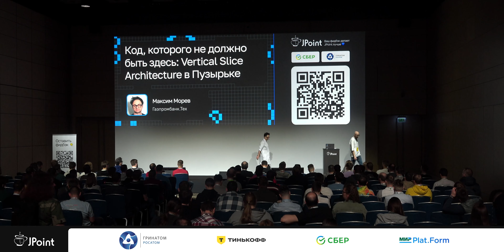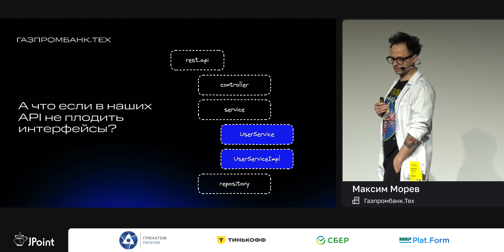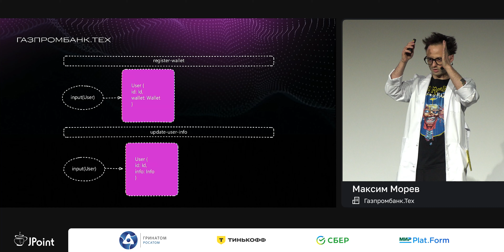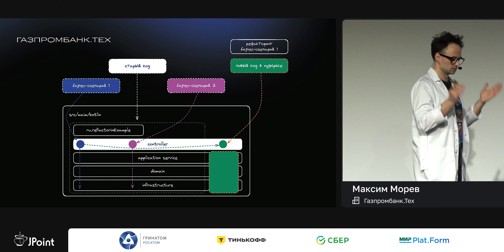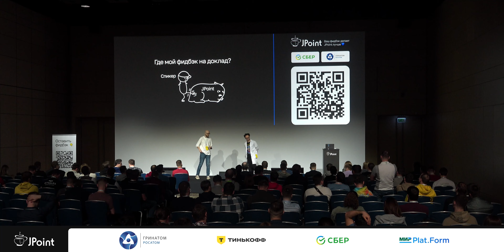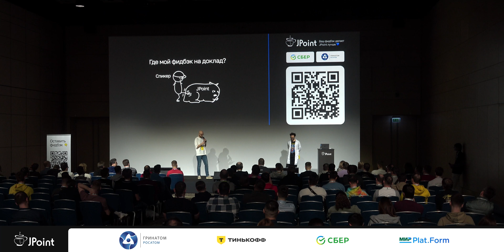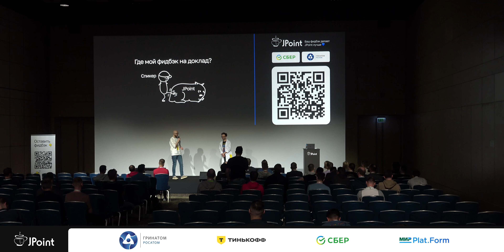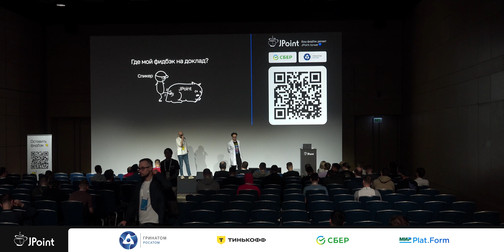Максим Морев, Газпромбанк.Тех — Код, которого не должно быть: Vertical Slice Architecture в Пузырьке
Сейчас много задач по рефакторингу или импортозамещению, разработчики собирают информацию по частям из хранимых процедур, описаний. Поделюсь своим опытом рефакторинга и переосмысления легаси-систем.

Как написал Эрик Эванс в своей книге «Предметно-ориентированное программирование (DDD). Структуризация сложных программных систем»: «Привести в соответствие фактическое поведение, смысловое содержание и внешнюю форму кода — все это требует дисциплины и определенного взгляда на архитектурное проектирование программы».

Как это сделать так, чтобы не сломать существующий код и не толкаться с разработчиками в репозитории, если они будут работать над параллельными процессами? Максим рекомендует использовать следующий набор инструментов: Bubble context, Vertical Slice Architecture, Feature toggles. На примерах спикер делится опытом, как можно улучшить легаси, в котором часто идут доработки.

Доклад будет полезен мидлам и старшим разработчикам.